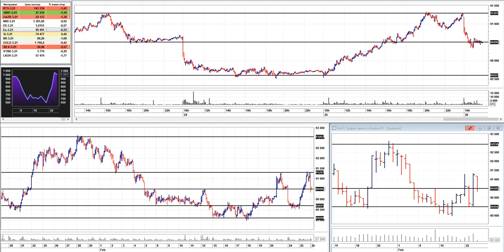Дмитрий Черепащук: Итоги февраля | AMarkets